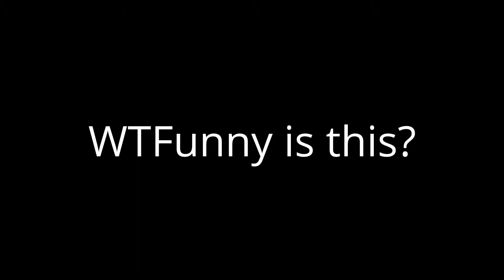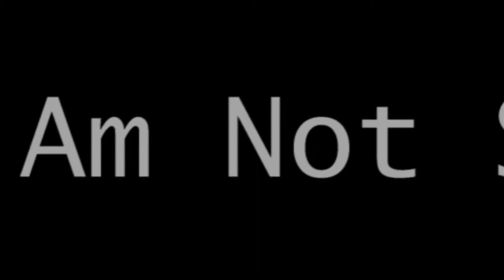What the Funny is This??? - Netshows/Chic McKnickNix